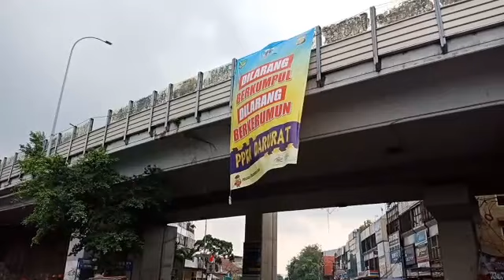PASAR BURUNG KEBAYORAN LAMA TETAP RAME KICAU MANIA